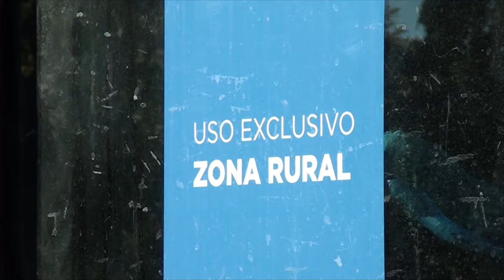SERGIO BARIERI PTE ASOC RURAL DE V MACKENNA ESTA MAQUINA BRINDARA UN BUEN SERVICIO